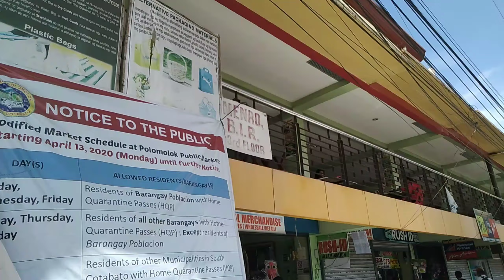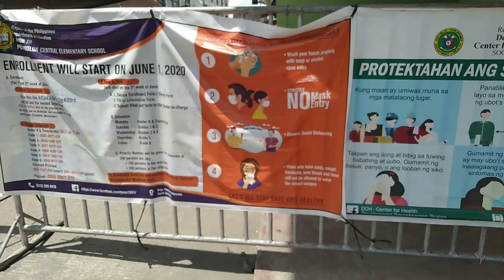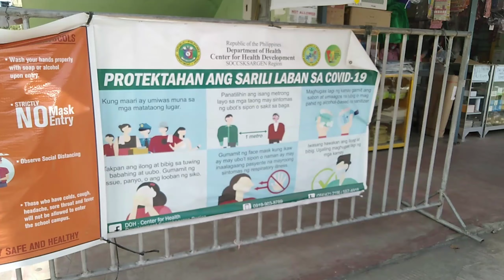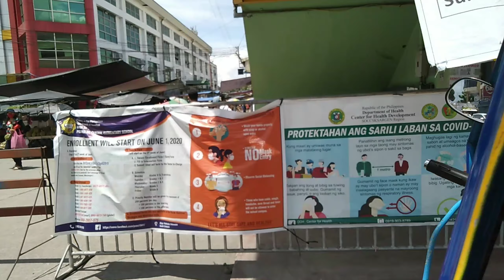Nagluto kami ng sinigang na baboy/ Vlog#56